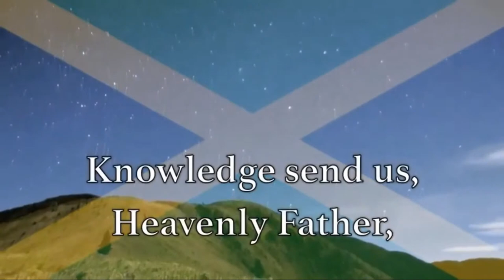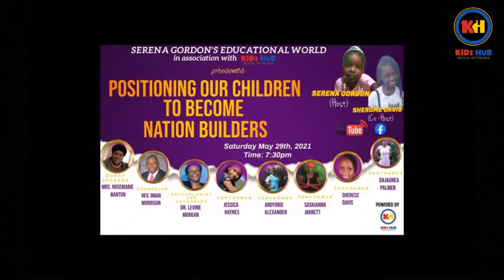Positioning Children To Become Nation Builders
Positioning Our Children To Become Nation Builders:

Host: Serena Gordon & Co-host: Sherome Davis
May 29, 2021 @ 7:30 P.M. – 9:30 P.M.

Areas of focus:
 What is nation building and why is it important?
 What are the different components of nation building?
 Is the act of nation building difficult, and what are the things that can prevent nation building as it relates to parents and children?
The challenges parents and children face
Moral support from parents and guardians